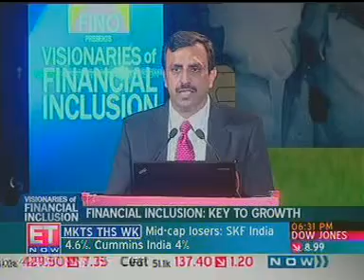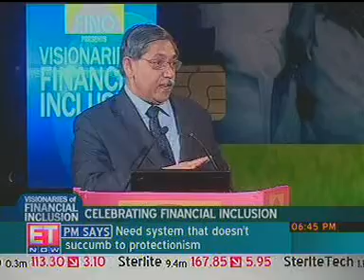FINO ET coverage.mpg